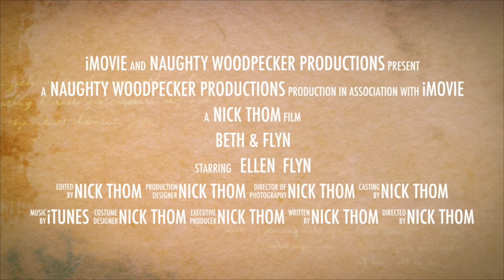Ellen & Flyn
This video is about Beth & Flyn